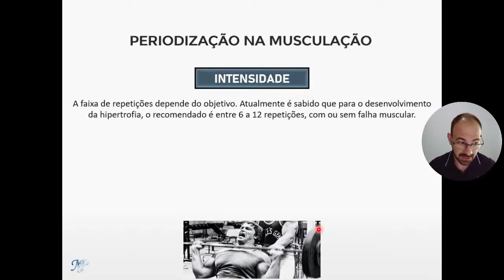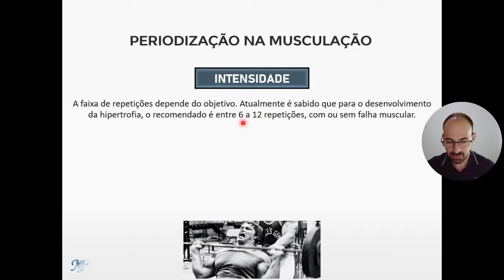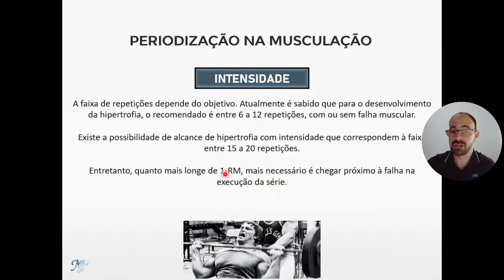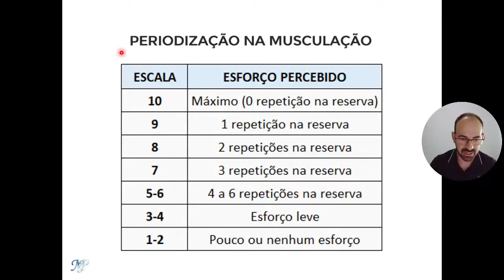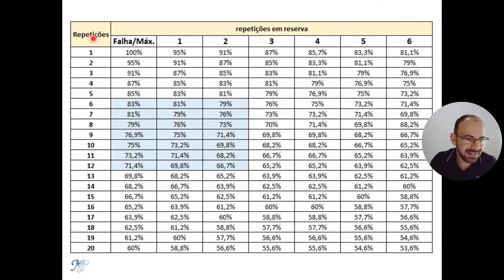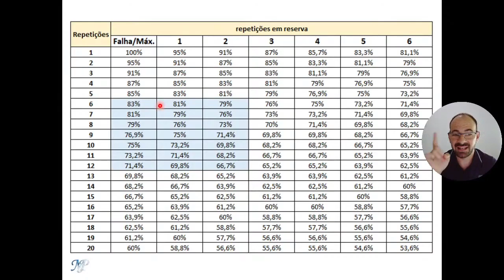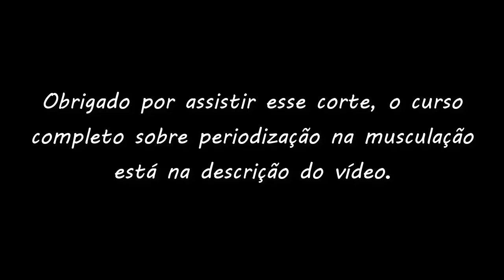O que é Intensidade na musculação?